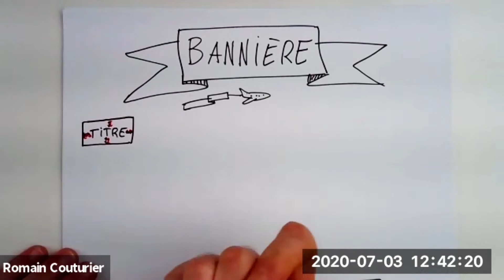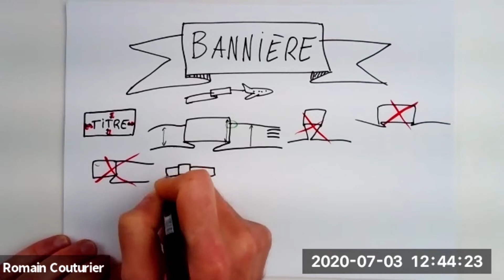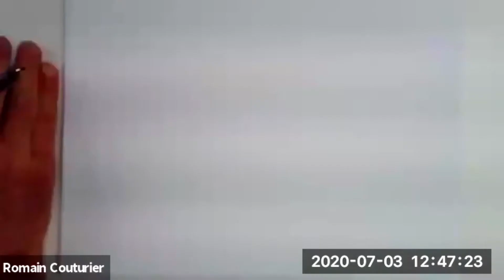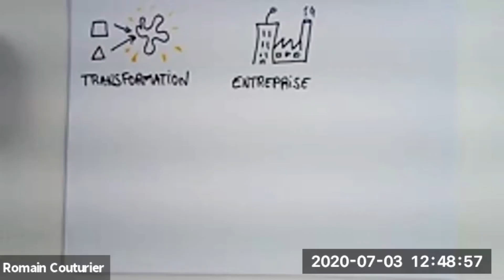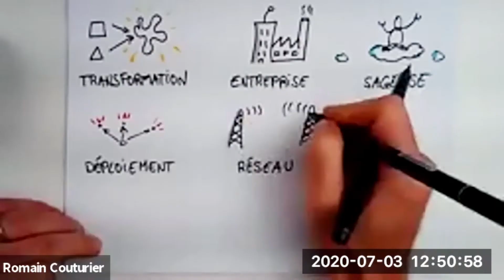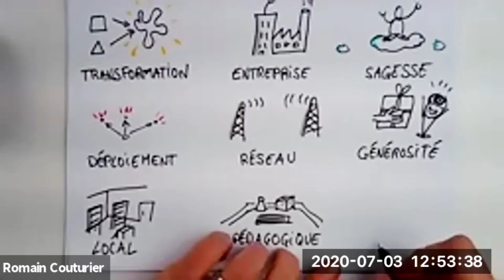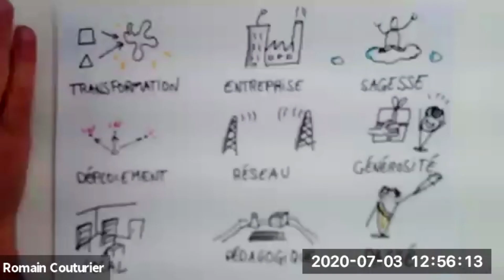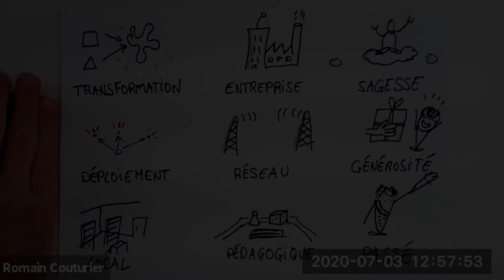PictoChallenge n°3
🔽🔽 Le PictoChallenge c'est quoi ? Pictos concrets, abstraits, verbes, personnages, venez (ré)apprendre à dessiner les pictos dont vous avez besoin ! Ouvert à toutes et à tous - Inscription
Vous souhaitez développer votre bibliothèque graphique mais vous ne savez pas comment vous y prendre ? Tout(e) seul(e) c’est trop difficile ?  Pendant 30 minutes nous pratiquons tous ensemble lors de sessions lives. 👇🏼

📷 En live ou en replay, partagez vos idées de pictos en rejoignant la communauté sur le groupe Facebook Picto Dico :

0:00 • Introduction
2:14 • On dessine 9 pictos concrets
9:16 • Tuto : comment dessiner une bannière ?
16:44 • On dessine 9 pictos abstraits

* Voici les pictos proposés par les participant(e)s lors de ce PictoChallenge  n°3 *

* PICTOS CONCRETS *
- Brique Lego
- Vélo
- Ananas
- Sac à main
- hélicoptère
- pop-corn
- bouteille
- comptoir
- ordinateur

* INTERLUDE TUTO *
Apprendre à dessiner une bannière

* PICTOS ABSTRAITS *
- transformation
- entreprise
- sagesse
- déploiement
- réseau
- générosité
- local
- pédagogique
- passé

Picto Dico est à l'initiative de Romain Couturier et Emmanuelle Marceau de SuperTilt